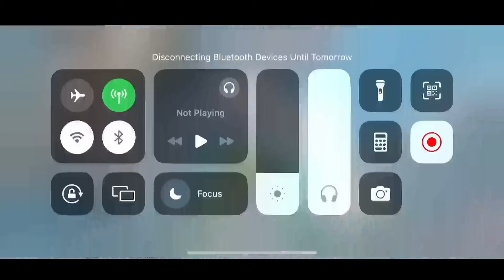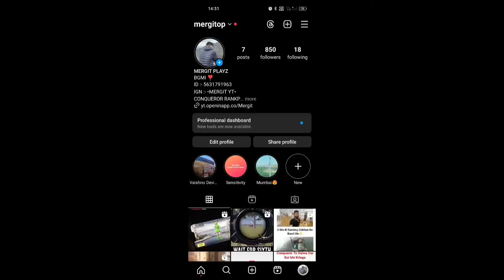🤯BGMI SERVER FREEZE H@CKER SURVIVE TRICKS🤩 SOLO RANK PUSH TIPS AND TRICKS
Hello Bhaiyo🤗
I am Rishab Katiyar "MERGIT"

My Equipements & Gears (Direct Buy Link)

➡️IGN :- ٭MERGIT YT٭
➡️Playing Style :- 4 Finger + Full Gyro
➡️Graphics Setting :- Smooth + Extreme

bgmi Ace to conqueror tips and tricks
bgmi rankpush gameplay
solo rankpush Ace to conqueror bgmi
bgmi tips and tricks
how to conqueror in bgmi squad
best time to rank push in bgmi
bgmi New season rankpush solo tips and tricks
solo conqueror push tips and tricks
solo rankpush bgmi low end device
solo conqueror gameplay
how many points to reach conqueror bgmi
solo fpp rankpush tips
how to improve movement in bgmi
bgmi solo fpp conqueror rankpush
how to Play solo in bgmi
how to push Ace in bgmi
how to become pro in bgmi m24
bgmi New season rankpush
pubg rankpush tips and tricks
top 10 easy achievement in bgmi
bgmi gameplay
how to check conqueror points in bgmi
how to get high plus in bgmi solo
how to get more plus in bgmi rank push
what is after conqueror in bgmi
bgmi conqueror points squad today
duo rankpush bgmi conqueror tips
bgmi squad rankpush gameplay
best gun combination for solo rankpush bgmi
squad rankpush pubg tips
pubg best map for rankpush
duo rankpush pubg tips
bgmi rankpush with random players
how to push rank in bgmi diamond to conqueror
how to fast rankpush in bgmi
battleground mobile India rankpush
bgmi current rankpush
how to increase merit in bgmi without playing solo
bgmi competitive tips and tricks
how to reach platinum in bgmi
how to survive hacker lobby
how to reach conqueror in bgmi solo
bgmi solo rankpush gameplay Today
bgmi rankpush tips C5S13